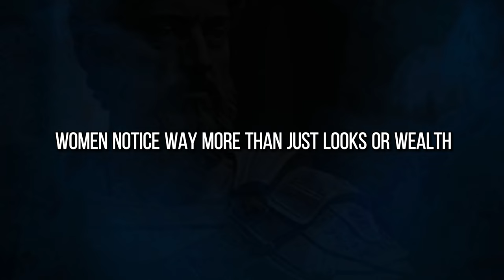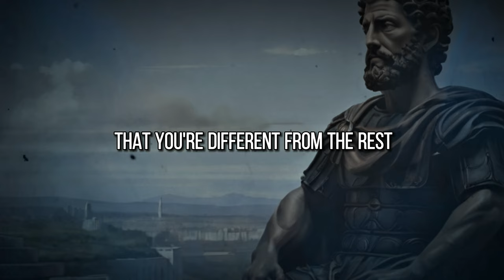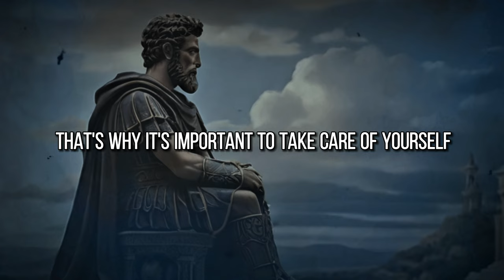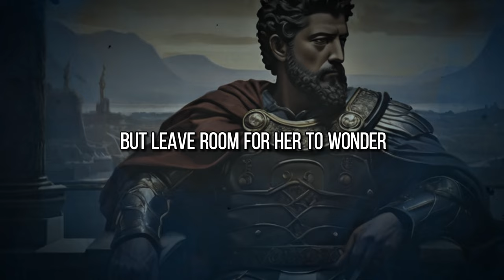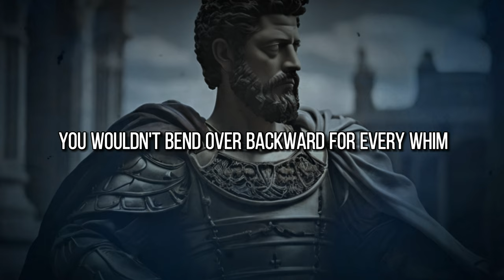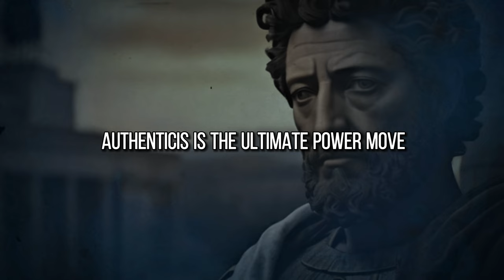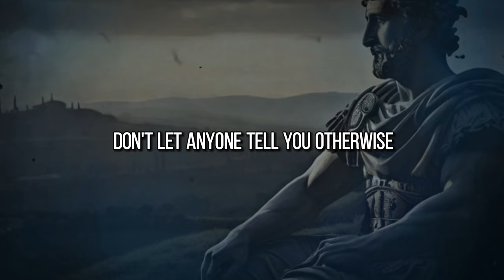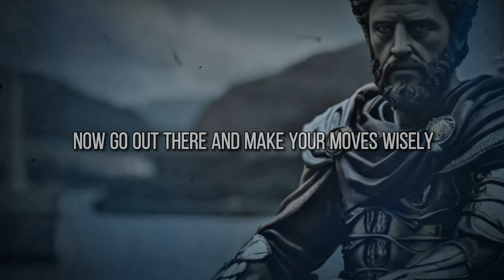8 Things Women Instantly Notice About MEN (Must Know)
Up your dating game and attract the women you desire! This video dives into 8 key things women subconsciously notice in high-value men. From confidence and charisma to self-care and emotional intelligence, discover the traits that separate the players from the leaders.  Learn how to smell good, dress sharp, and project an irresistible energy that will leave a lasting impression.  Forget pickup lines and red pill tactics -  we're going beyond the basics to help you become the strong, successful man who gets chased by quality women.  Dating advice for men has never been this clear. So ditch the weakness, level up your game, and attract the beautiful women you deserve!